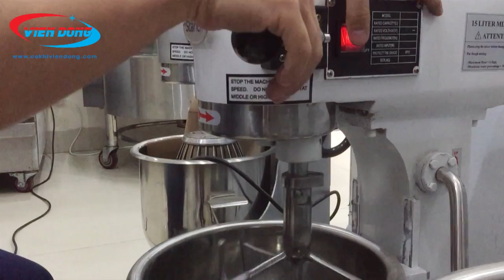Tư vấn, giới thiệu các dòng máy trộn bột đánh trứng Viễn Đông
Máy trộn bột đánh trứng công nghiệp là dòng sản phẩm giúp bạn tiết kiệm chi phí sản xuất, tăng năng suất và sử dụng đa năng đánh trứng, trộn bột, đánh kem…Một trong những dòng máy trộn bột đánh trứng công nghiệp bán chạy nhất hiện nay là của thương hiệu Luxta.

Máy trộn bột đánh trứng Luxta có những đặc điểm nổi bật:
- Công suất lớn, trộn đều nguyên liệu trong thời gian ngắn.
- Đầy đủ các tính năng cần thiết như: trộn bột, bánh trứng, đánh kem, đánh chà bông, trộn nhân bánh..
- Công suất lớn nên trộn được bột làm bánh mì. Ví dụ: dòng 30Lit-B10G có thể trộn tối đa 3Kg/mẻ.
- Không như các sản phẩm trên thị trường, bạn có thể mua thêm cối trộn và càng đánh để đánh liên tục các mẻ, tiết kiệm thay vì đầu tư nhiều máy.
- Mọi linh kiện của máy đều có hàng thay thế trong tương lai.
Hệ thống của Viễn Đông:
Hệ thống chi nhánh Viễn Đông:
* CHI NHÁNH HÀ NỘI: C32 Ngõ 409 Tam Trinh - Hoàng Mai - Hà Nội
* CHI NHÁNH ĐÀ NẴNG: 108 Nguyễn Thái Bình - Liên Chiểu - Đà Nẵng
* CHI NHÁNH HỒ CHÍ MINH: 269/28-30 Lý Thường Kiệt - Q11 - Hồ Chí Minh
*CHI NHÁNH THANH HÓA: 68 Nguyễn Duy Hiệu - P. Đông Hương - Tp.Thanh Hóa